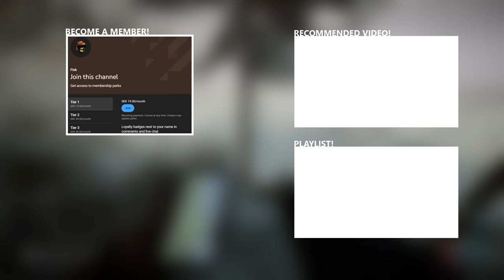Sons of the Forest is out of control! - Episode 3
We are going up against the king of the forest, the moose!  Follow me as I do Ethical Hunting in Sons of the Forest.

FiskBeats.

Merch.

My Friends.

G-Portal.